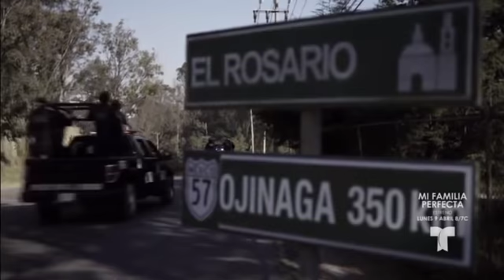Enemigo Intimo | Capitulo 29 HD 3/5